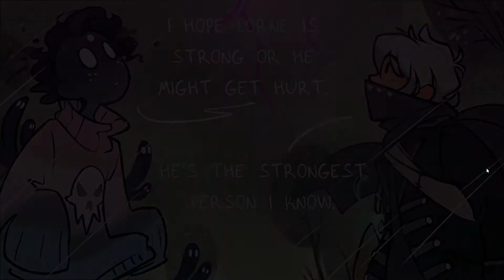No Mercy, Berantem Bareng Setan [Gamejolt]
No Mercy game side scroll 2D yang memiliki art yang sangat unik dan tentunya berbeda dari yang lain

► Butuh Info Otaku? Mulai dari cosplay, anime, game, dan berbagai berita unik sampai WTF? kunjungi website kami di

► Untuk melihat kiacauan dari otakurei termasuk post terbaru dan video terbaru kunjungi twitter kami di

► Mau lihat hasil jepretan foto cosplay, action figure, idol, dll? tongkrongin terus instagram otakurei di

Halo semuanya~ balik lagi sama gw di Otakurei Pop Culture News! Channel resmi dari Otakurei.com, di channel ini gw bakalan maen berbagai game dari berbagai genre.

Selain dari game tentunya gw bakalan upload video - video hasil rekaman gw di event Jejepangan yang diadakan di berbagai tempat. Videonya mulai dari Music Live Performance, Festival, Idol Performance, Cosplay Performance, sampai kondisi serunya lokasi event.

Butuh info? mau request game? kalian bisa hubungi gw melalui comment dibawah! sebisa mungkin gw baca n jawab komen - komen kalian.

Bukan cuma request game! kalian juga bisa minta request rekaman idol :D Kalo kebetulan ketemu di event gw usahain gw bakalan rekam si idol tersebut, dengan persetujuan dari si idol tentunya, gw bukan stalker~~~.